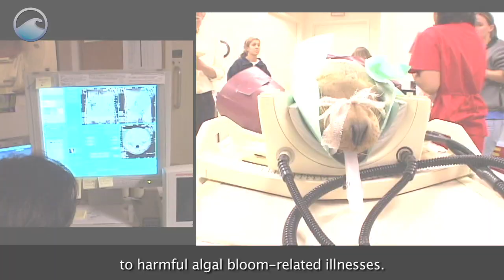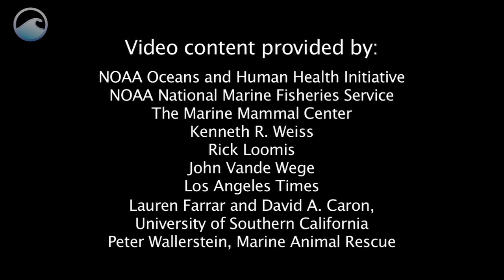Sea Lion Sickness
Sea lions are ordinarily playful mammals...but toxic blooms of algae are making these critters sick. Learn how NOAA and its partners are studying sea lions to better understand how algae can cause illness in other mammals, including humans.

"Sea Lion Sickness" is just one of many exciting videos on The Ocean Today Kiosk.  For full effect, visit the Ocean Today Kiosk at the Smithsonian Institution's Sant Ocean Hall or at an aquarium near you.